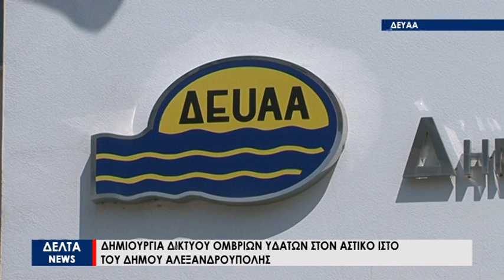Δημιουργία δικτύου ομβρίων υδάτων στον αστικό ιστό του Δήμου Αλεξανδρούπολης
Την επέκταση του δικτύου των ομβρίων υδάτων και την κατασκευή υδατοφρεατίων και φρεατίων επισκέψεως, προγραμματίζει να υλοποιήσει η ΔΕΥΑΑ. Στο ρεπορτάζ που ακολουθεί θα παρακολουθήσουμε τις λεπτομέρειες